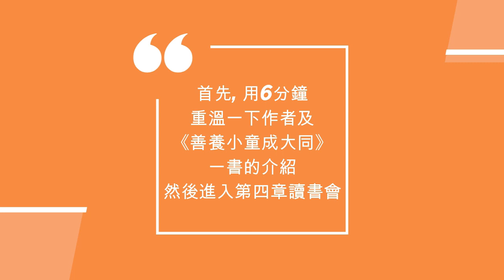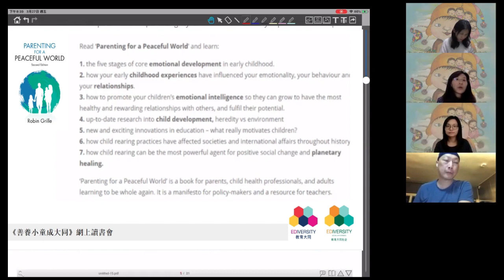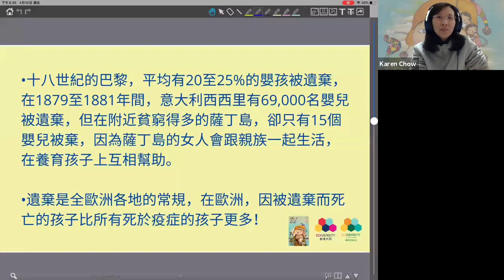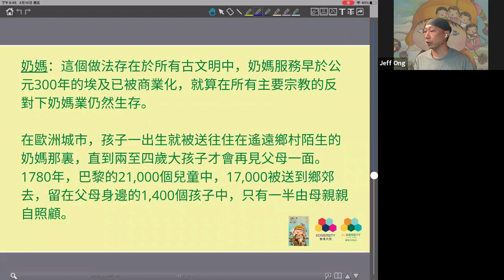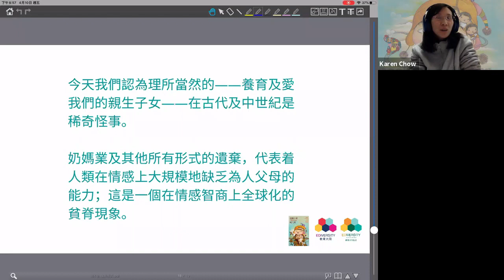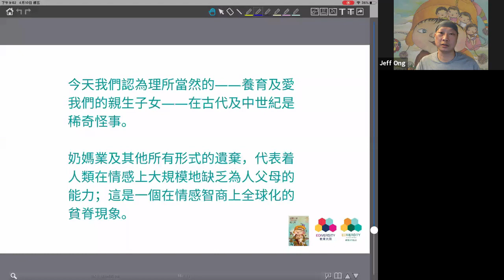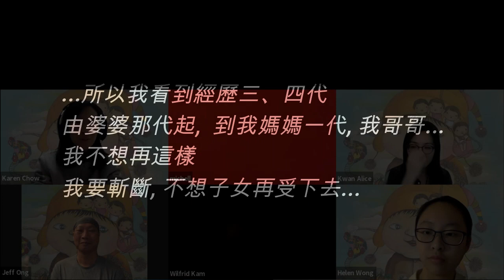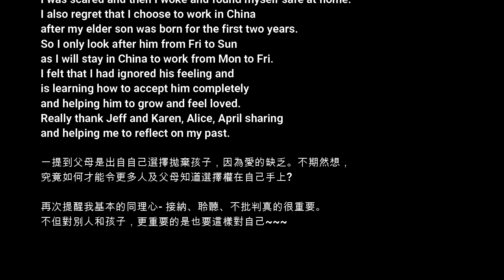2. 《善養小童成大同》網上讀書會 第四章 遺棄模式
《善養小童成大同》是澳洲心理學家Robin Grille著作"Parenting for a peaceful world" 的中譯本。本書由香港家長發起的慈善機構「教育大同」於2017年翻譯及出版，並在陳廷驊基金會的贊助下,  成為一套社區親職教養計劃。

本讀書會由統籌及校譯中譯版，教育大同創辦人之一的Karen Chow與資深生命導師及中學老師Jeff Ong 主持, 希望能與讀者一起共讀這本結合心理史學、人類學、腦科學、社會學等不同泛疇的，對每個人、家庭、以致人類及世界發展均具深厚意義好書。

《善養小童成大同》
1)  實體書2017年出版
2)  epub 電子版
3. 《教育大同育兒心法100句》：　由「教育大同」另一創辦人Michell Huang, 將本書及Robin Grill的第二本著作Heart to Heart Parenting中的重要訊息精心輯錄成的100張字咭, 是在教養及自身成長上的一些重要提醒。